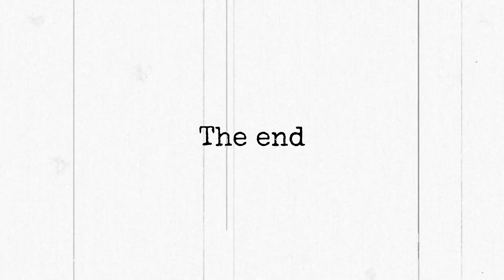BLACK WOMEN: HORRIBLE IN MARRIAGES?relationships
@thejeremyhillshow RELATIONSHIP ADVICE WITH DATING TIPS CLICK LINKS FOR MORE CONTENT : BLACK WOMEN ARE SELL OUTS? STOP LOVING THE BLACK WOMAN? BLACK MEN SHOULD ABANDON BLACK WOMEN